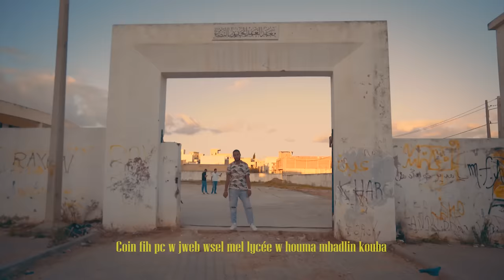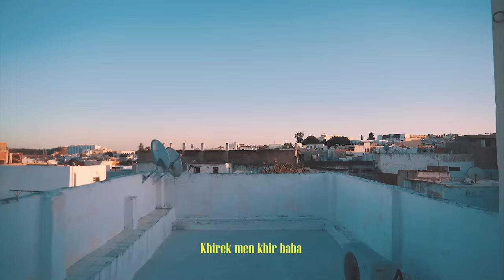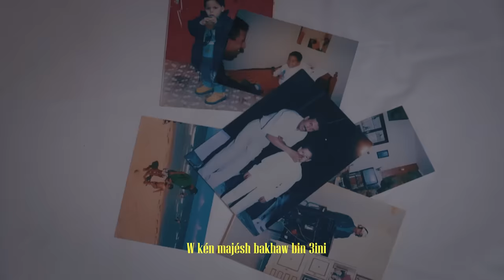KASO - BOUZAYEIN ( INTRO )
Directed By : RED ART